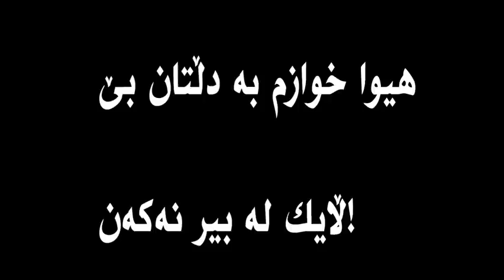جوانترین كیڵه‌كانم به‌ سنایپه‌ر له‌ فۆڕتنایت